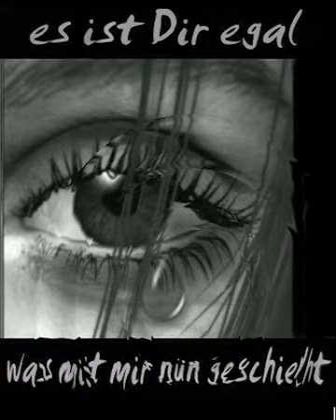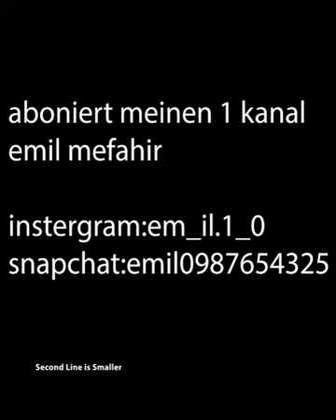FALSCHE FREUNDE I EMIL'S MUSIK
INSTERGRAM:EM_IL.1_0
MUSIKALY:EMIL MEFAHIR
MEIN ANDERER KANAKL:EMIL MEFAHIR